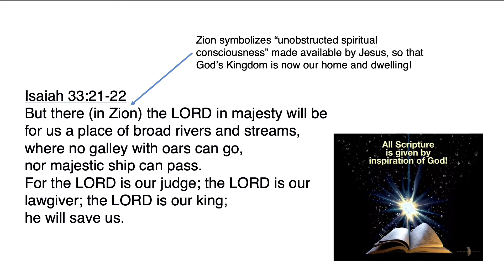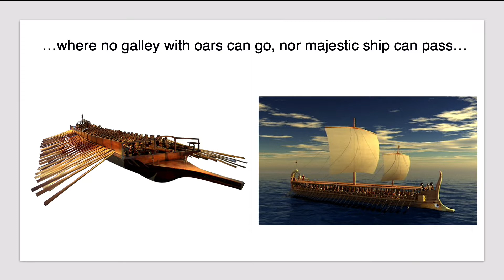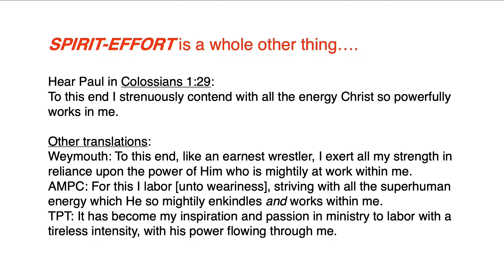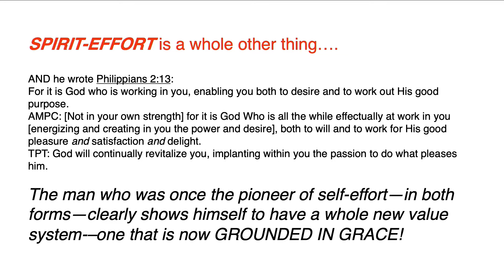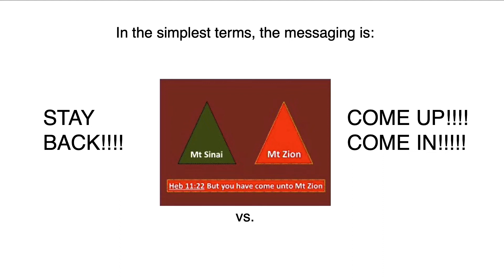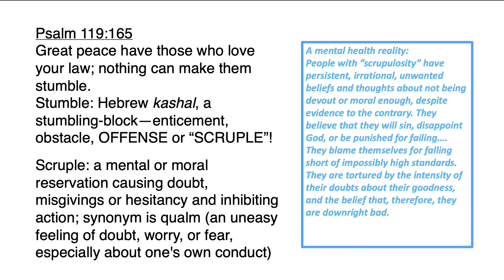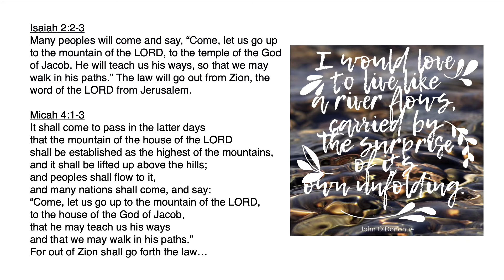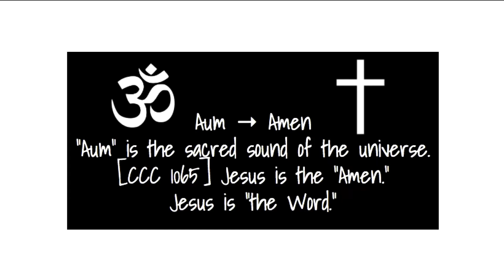8-28-22 Perrianne Brownback - "WEEK 3"